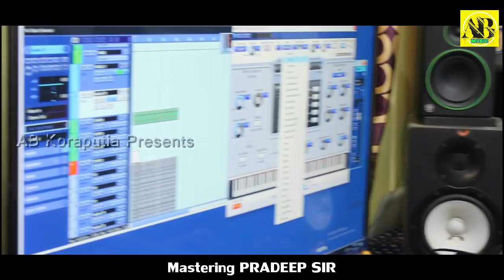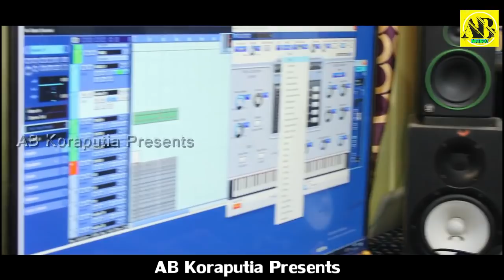LAGEI DELU KENTA MAINI ll 2021 New Koraputia Song_Singer_Lede_Lyrics_GOPAL _9439899452_Ab Koraputia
AB KORAPUTIA Present
Singer__LEDE
Lyrics__  GOPAL
Music__SANTU BHAINA
Mastering__PRADEEP BHAINA
Camera & Edit__BUDU
Produced by__ABHIMANYU
Recording__CASIO MUSIC STUDIO (JEYPORE)
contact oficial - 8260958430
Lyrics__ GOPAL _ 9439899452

AB KORAPUTIA ପ୍ରସ୍ତୁତ ଏହି ଭିଡିଓ ଯଦି ଭଲ ଲାଗିଥାଏ ତେବେ ଆମ ଭିଡିଓ କୁ LIKE ଏବଂSHARE କରନ୍ତୁ, ଆମ ସହ ଯୋଡି ହୋଇ ରହିବା ପାଇଁ ଏବଂ ସବୁ ବେଳେ ନୁଆ ନୂଆ ଭିଡ଼ିଓ ଦେଖିବା ପାଇଁ ଆମ AB KORAPUTIA YOUTUBE CHANNEL କୁ SUBSCRIBE କରନ୍ତୁ ଧନ୍ୟବାଦ୍‌ II

All Copy Right received AB KORAPUTIA

►ANTI-PIRACY WARNING

This content is Copyright to AB KORAPUTIA . Legal action will be taken against those who violate the copyright of the following material presented!